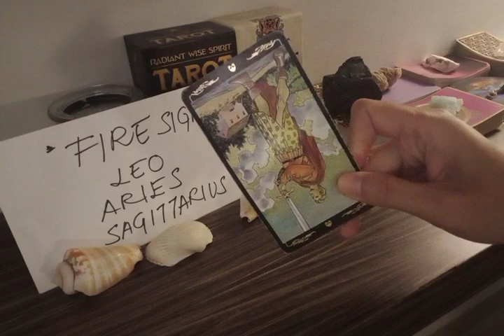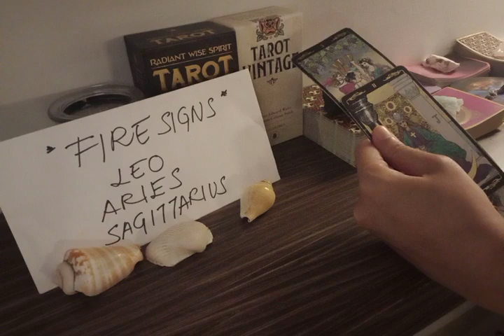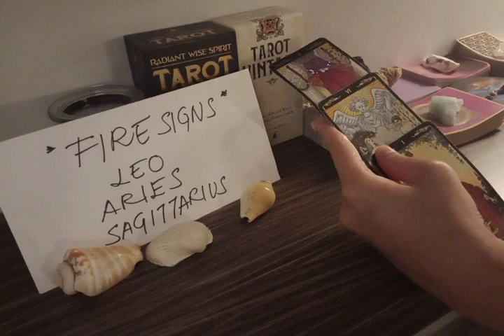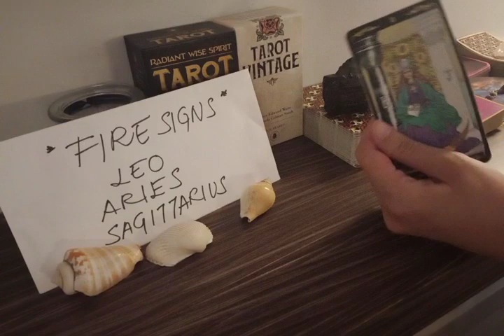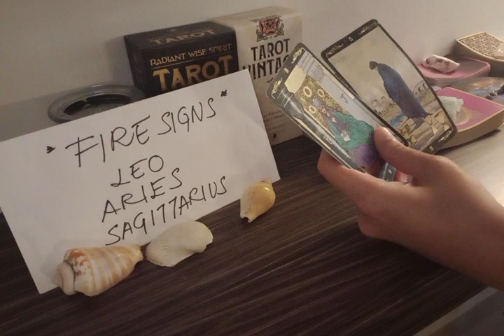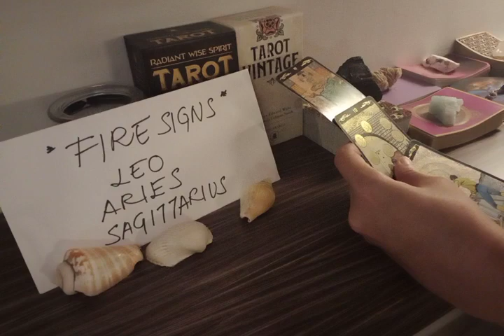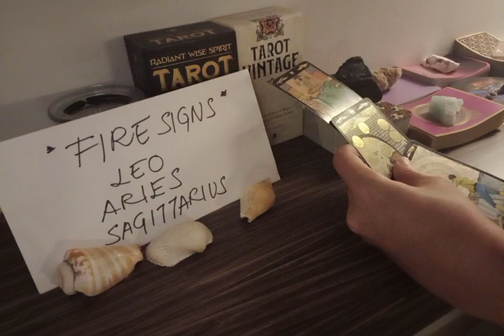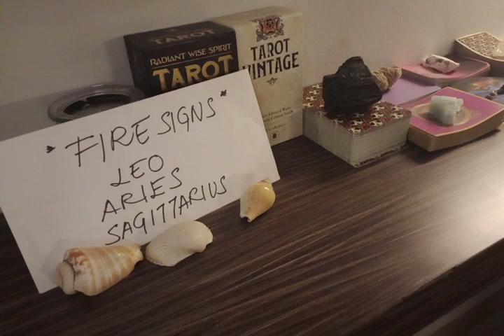SAGITTARIUS 💔 THEY'RE MISSING YOU TERRIBLY NOW BECAUSE...💔 SEPTEMBER 2022 LOVE MONEY TAROT GUIDE